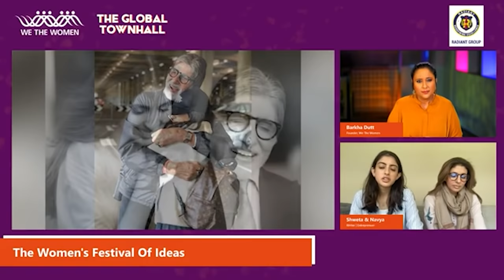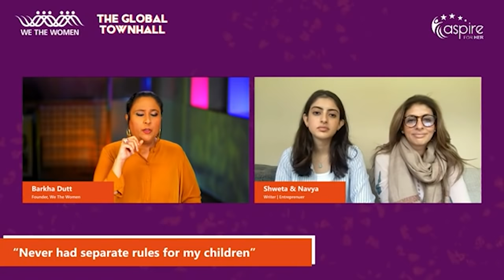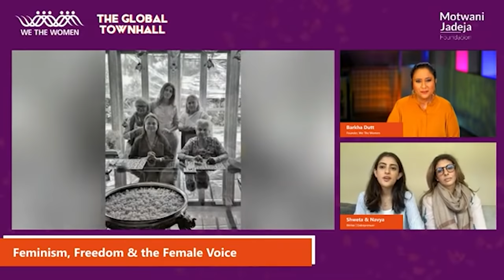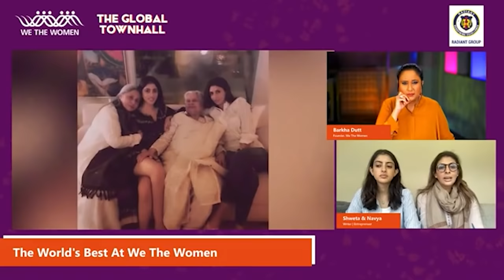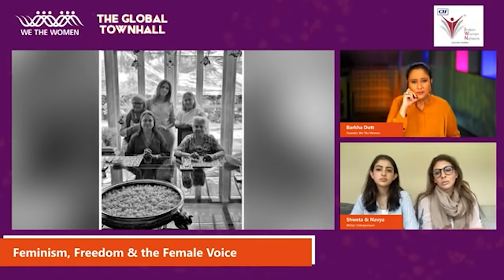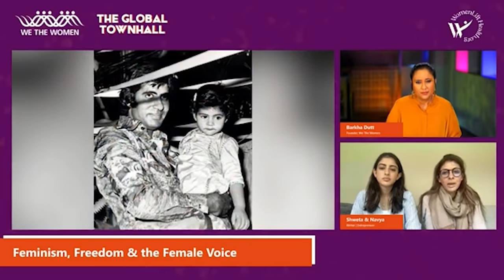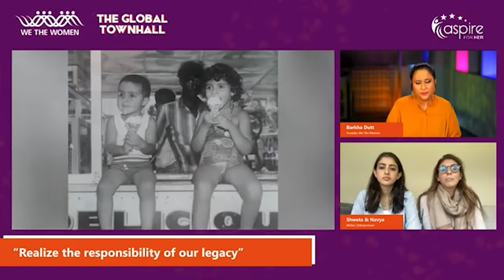Shweta Bachchan & Navya Nanda On Their Feminist Upbringing, Freedom & The Female Voice | Barkha Dutt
In conversation with Barkha Dutt at We The Women Global Townhall , the brilliant mother-daughter duo Shweta Bachchan and Navya Nanda speak about the public scrutiny and the family legacy that they hold. On having a privileged background, Navya said, "I want to use my privilege positively by doing my best to impact other people and help them in whatever way I can by taking advantage of the opportunities and resources I have." They both also highlighted the need to include and encourage female voices in the family.